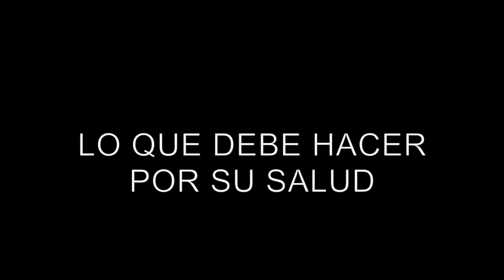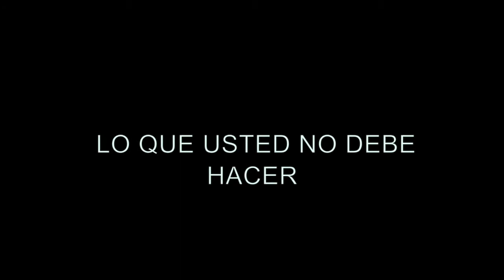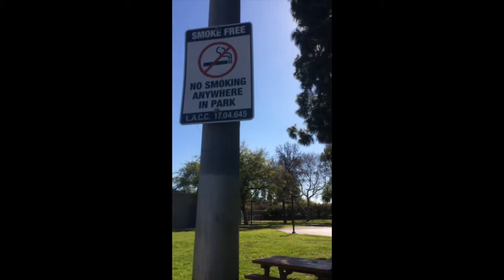Spanish proyecto Mrs Urday!!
enjoy -Slaps